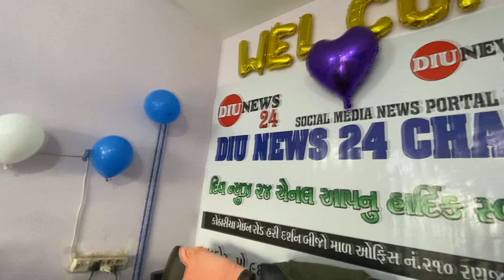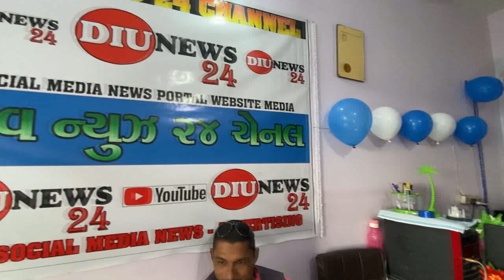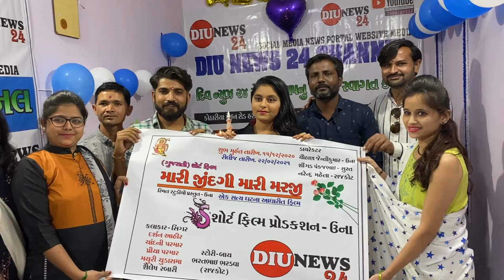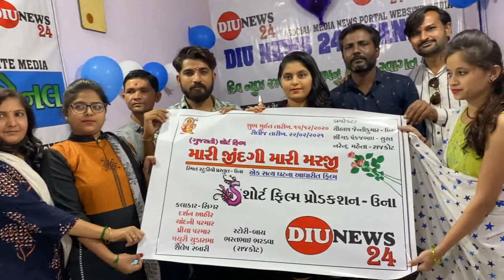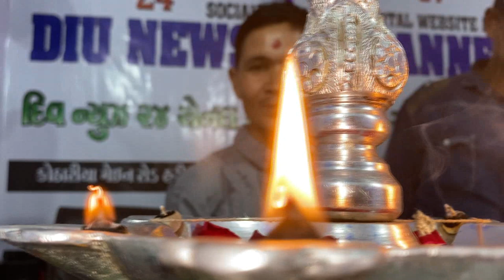Gujarati short film. My life is my will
ગુજરાતી શોર્ટ ફિલ્મ. મારી જિંદગી મારી મરજી